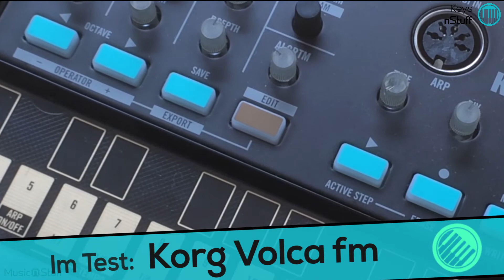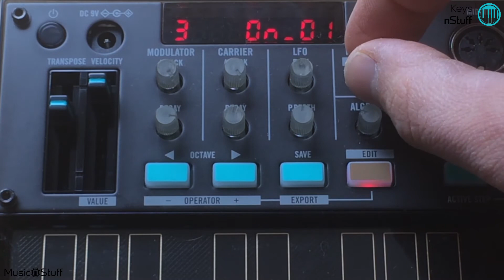Music nStuff: Korg Volca fm im Test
Erneut stattet KORG ein neues Mitglied der Volca-Familie mit digitaler Technik aus. Volca FM ist, schon optisch klar angezeigt, sehr stark von dem legendären FM-Synthesizer der 1980er-Jahre inspiriert. Selbst die Klangerzeugung hat sehr viel mit dem Vorbild gemeinsam. An anderer Stelle wiederum ist er ein typisches Volca-Familienmitglied. Ob der Spagat zwischen digital und leicht bedienbar gelingt, erfährst du im ausführlichen Test von Malte Stamm-Gadow

Music nStuff ist die Plattform für Musiker, Ton- und Lichttechniker, die sich nicht nur mit der Technik befasst, sondern auch hinter die Kulissen blickt und zeigt, wie die Profis arbeiten und was man auch als Einsteiger umsetzen kann.
Neben aktuellen News, Tests, Interviews, Workshops und mehr beleuchten wir vier mal im Jahr mit unserem Printmagazin die großen Zusammenhänge der Musikerwelt und werfen einen Blick über den Tellerrand..
Hier auf unserem YouTube-Kanal findest du sowohl Produkttests und Interviews mit Musikern und Technikern, aber auch Gewinnspiele und Firmenreportagen.